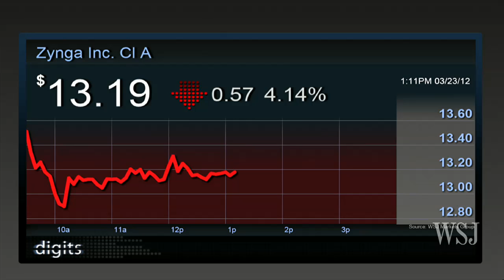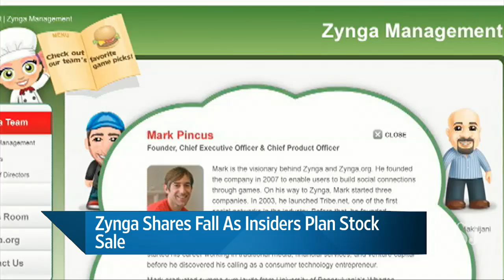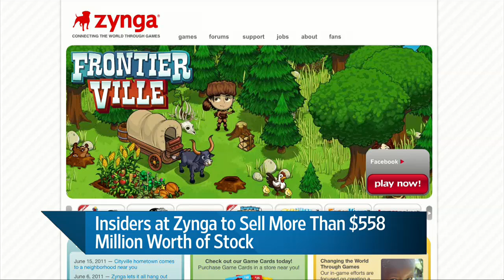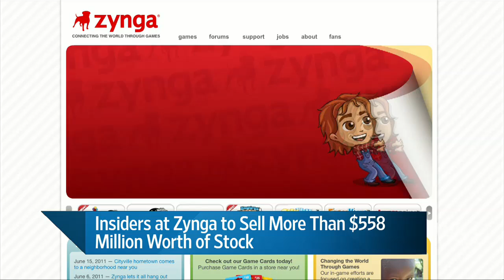Zynga Shares Fall As Insiders Plan Stock Sale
Shares of Zynga Inc. fell on Friday following a regulatory filing showing that insiders at the social-game maker plan to sell more than $558 million worth of stock as part of a secondary offering.